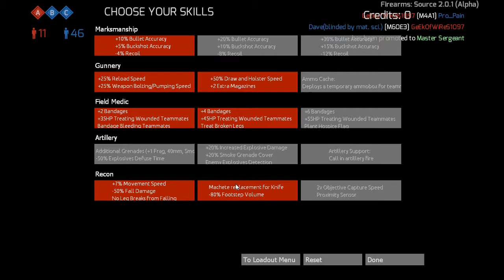Firearms Source: Resurgence - M1911 Gameplay (Full Match)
And featuring political discussions in the chatbox!